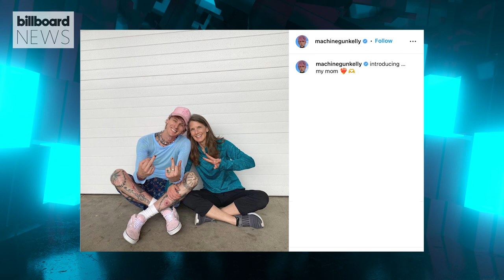Machine Gun Kelly Reconnects & Reconciles With His Estranged Mom On Instagram | Billboard News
After Machine Gun Kelly reunited with his estranged mother last summer, he shared a cute photo with his mom on Instagram yesterday.